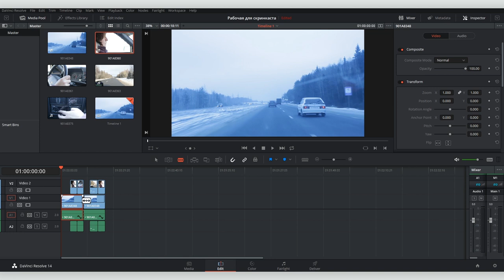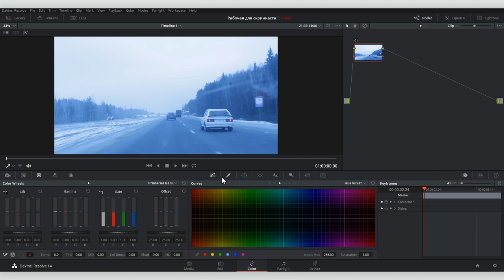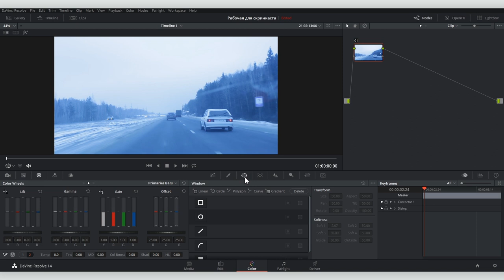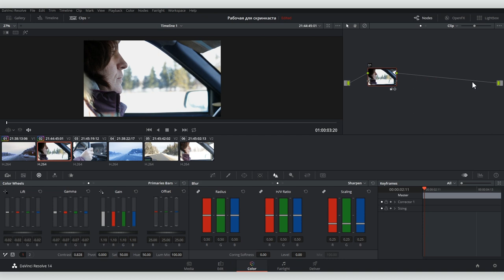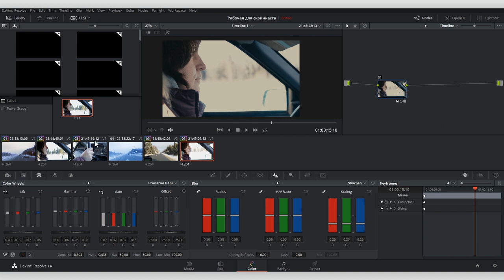Основы цветокоррекции в DaVinci Resolve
Обзор основных действий по цветокоррекции в Davinci resolve за 6 минут. DaVinci Resolve — это не просто профессиональная программа по цветокоррекции, а одна из  лучших в мире. Процесс работы с цветом здесь настолько многогранный, что изучение всех тонкостей может занять не один месяц, причем с хорошим преподавателем. Но при этом на начальном уровне, схватив только азы, пользователь уже может придать своему фильму или клипу вид законченного произведения, с которым поработали хорошие колористы. В нашем видеоуроке мы как раз и даем эти базовые знания по  цветокоррекции в  DaVinci Resolve.